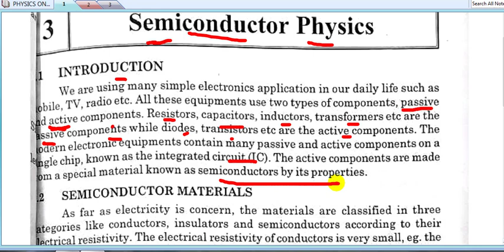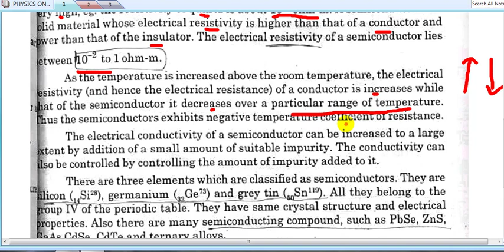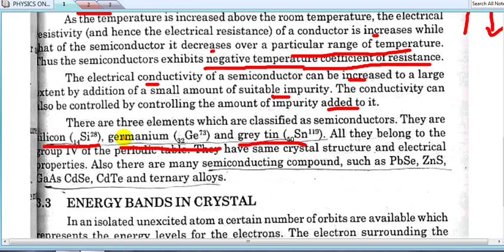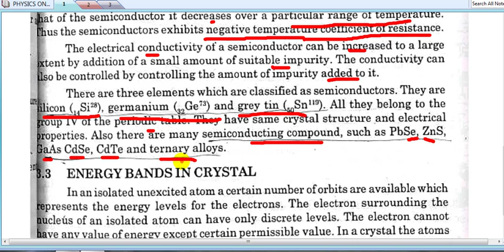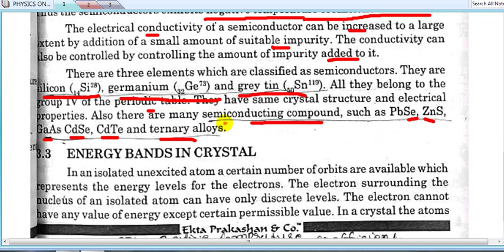FY BSC PHYSICS SEM1 U2 CH3 L1 INTRODUCTION TO SEMICONDUCTOR PHYSICS BY PBB